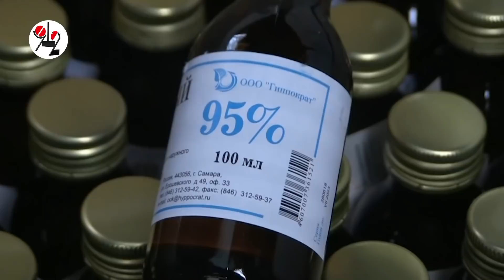Изъята палёнка, чей хозяин убит Ковидом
Эльхама уже схоронили в Азербайджане, когда на КОРе накрыли склад.